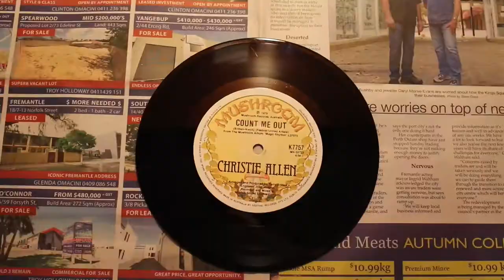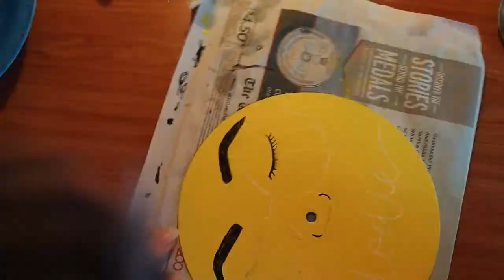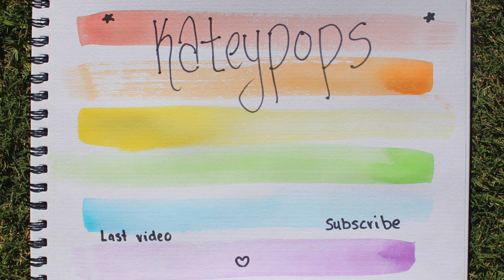PAINTING A DODIE VINYL | kateypops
I hope you guys enjoy this speedpaint of a dodie record I designed!
I'm so obsessed with dodie (lower case d) I can't wait to see her at summer in the city AND I can't wait to hear her new ep YOU (go get it!)

Hi dodie if you happen to watch this - ur the best let's be friends